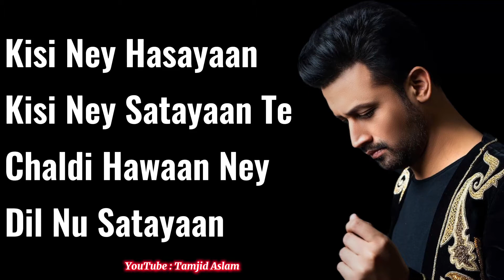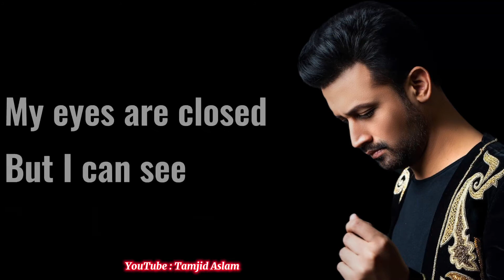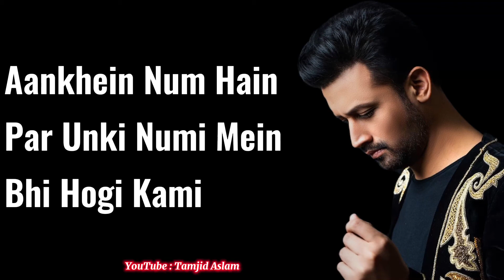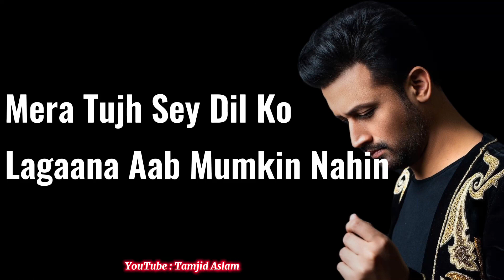AJNABI - Atif Aslam New Song 2021 | Full Song Lyrics | Mahira Khan | T.A.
Ajnabi . Ajnabi Atif Aslam New Song 2021 . Mahira Khan . Atif Aslam . Release Teaser . Ajnabi Full Song . Ajnabi Full Song Audio . Ajnabi Full Song Lyrics  . Ajnabi Atif Aslam Lyrics  . Tamjid Aslam